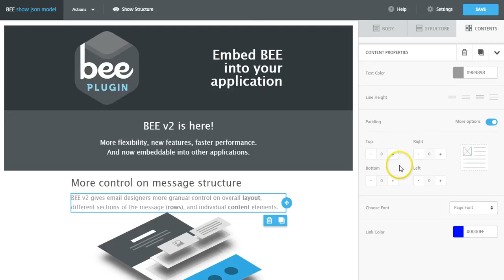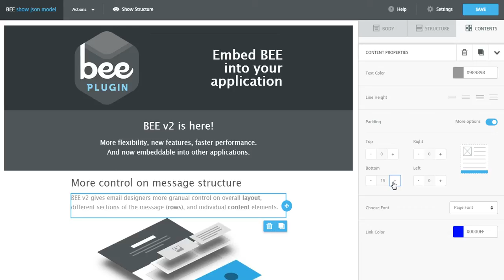BEE v2 Padding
MailUp is excited to launch version 2 of the free online email editor that allows you to design stunning, responsive emails in no time and without any HTML or CSS knowledge. BEE v2 provides email designers with more control on message layout and new tools to more granularly define the way individual blocks of content are displayed. In addition, it gives developers a plugin to easily embed the editor into their applications.